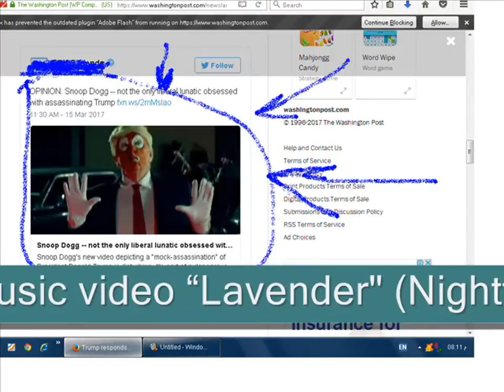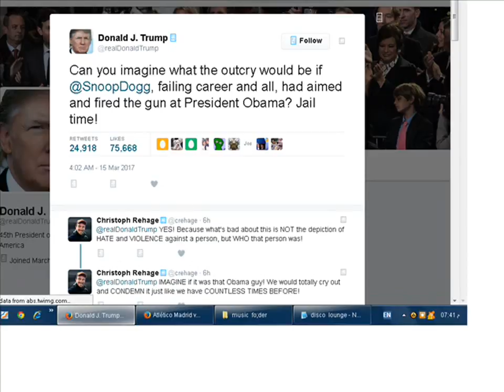Trump| aim at Snoop Dogg music video’s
Trump takes aim at Snoop Dogg after fake-shooting video
Trump responds to Snoop Dogg music video’s mock assassination of ‘Ronald Klump’.
Donald Trump Lashes Out at Snoop Dogg Over Controversial Music Video
[Snoop Dogg ‘shoots’ ‘Ronald Klump’ in new video about police
brutality and the travel ban]
Donald Trump just called out rap icon Snoop Dogg for his controversial new music video.
Photo Credit.
Music credit...